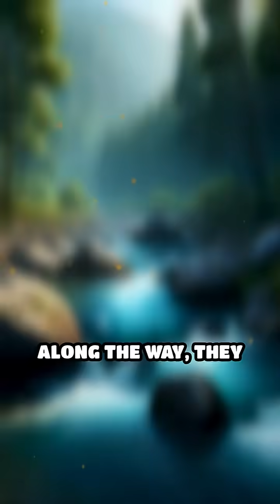The Mind-Blowing Journey of Sand Across Our Planet!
Explore the fascinating journey of sand across the planet, a crucial component of our desert ecosystems and natural assets. From the sweeping global winds that transport sediment to the intricate ecosystem balance that relies on soil conservation, every stage of this process is vital to our planet's cycles. Join us as we delve into the world of eco science and environmental facts, uncovering the secrets of sediment flow and land restoration. With knowledge viral and trending, get ready to have your curiosity piqued and your mind blown by the epic journey of sand!